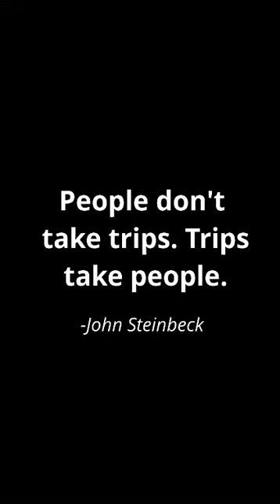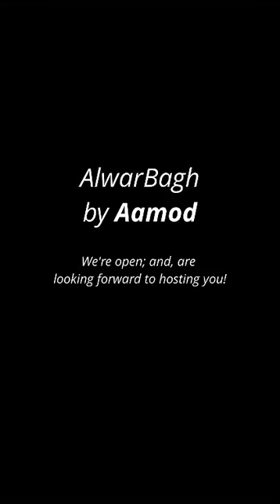Alwarbagh By Aamod - To Live In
A series of videos done for Alwarbagh By Aamod post-Covid 19.